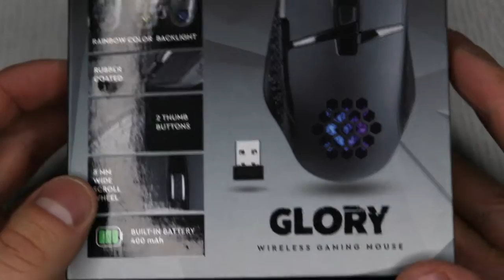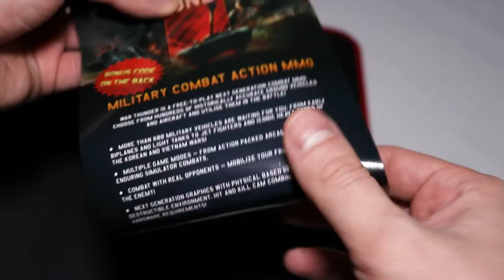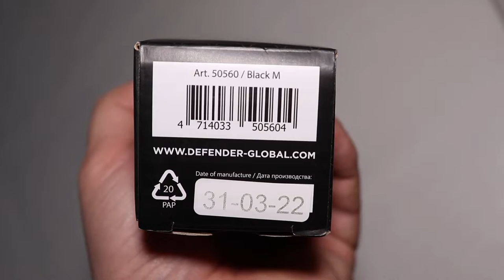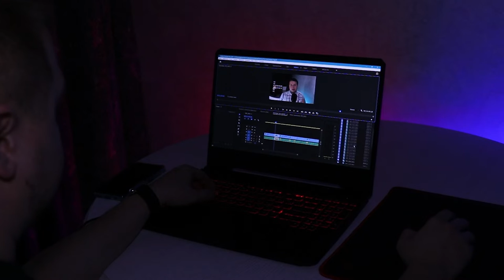ИГРОВАЯ МЫШИ DEFENDER GLORY (GM-514) | ОТЗЫВ ВЛАДЕЛЬЦА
⬇ Поддержать меня ⬇
РБ:
✅КАРТА: 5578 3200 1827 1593 (МТБанк)
РФ:
✅КАРТА ЮMoney ---  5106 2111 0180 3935
МИР:
✅КРИПТА: 3HewEcuK19MBNsM1QsWDBhsMaKZ3ubgzQ7 (BTC)

ОБЗОР И ОТЗЫВ НА ИГРОВУЮ МЫШЬ DEFENDER GLORY GM 514 И ИГРОВОГО КОВРИКА DEFENDER BLACK M.